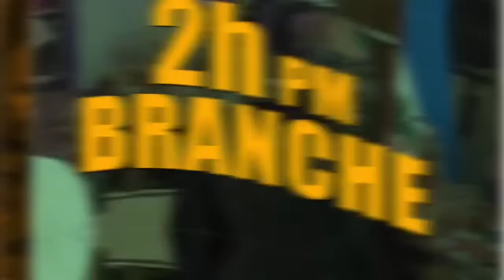Guy Philippe pran nan konplo...Militè Ameriken Okipe Ayopò a nèt..Abinader pran Kou/ Yanick